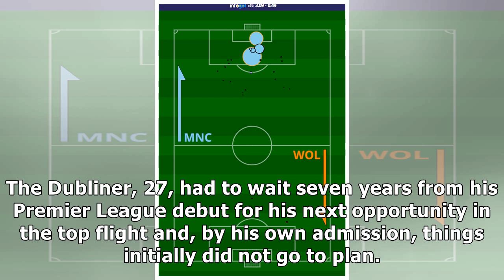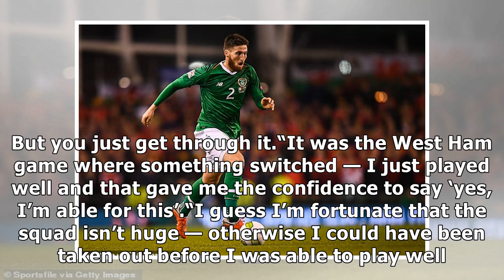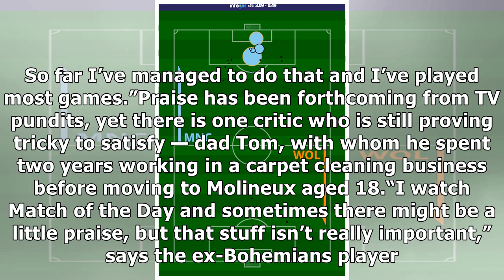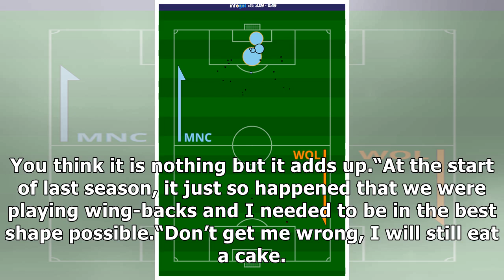How Matt Doherty flicked the switch to become Premier League class